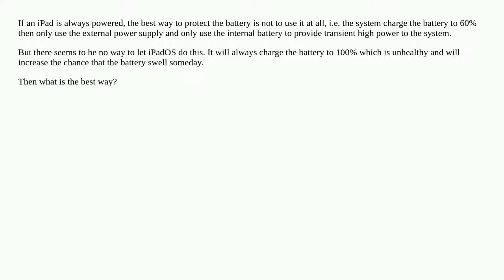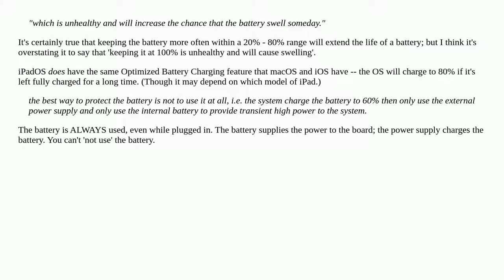What is the best way to protect battery of an always-powered iPad?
A special thanks goes out to the community

  ipad ipados power-management